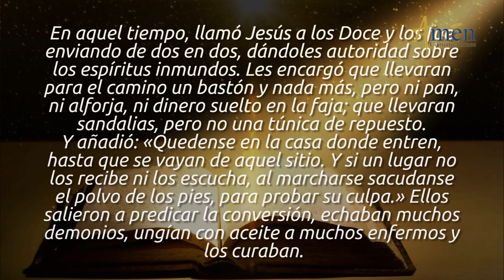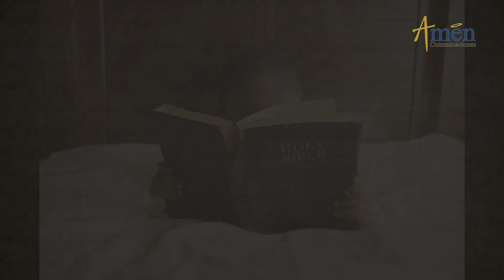Evangelio de Hoy Domingo 15 de Julio 2018 | Padre Carlos Yepes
Vive el Evangelio de hoy. Únete con devoción para reflexionar este domingo 15 de julio de 2018.

SER MISIONERO DE JESÚS ES TENER FUEGO EN EL CORAZÓN.

El evangelio de hoy 15 de julio de 2018 de San Marcos 6, 7-13 es el llamado a ser EVANGELIZADORES, MISIONEROS, DISCÍPULOS de JESÚS, haciéndolo con Amor, fuego en el corazón, unción, confianza y perseverancia.

FRASES CENTRALES DEL EVANGELIO DE HOY:

1. JESÚS llama a los Discípulos de dos en dos.
2. JESÚS les da autoridad sobre los espíritus inmundos.
3. JESÚS les encarga que lleven por el camino solo un bastón y nada más.
4. JESÚS les dice que se queden en la casa donde entren y prediquen.
5. Y si en algún lugar no os recibieren ni os oyeren, salid de allí, y sacudid el polvo.

LA FORMACIÓN EN LA FE TIENE 4 MOMENTOS.

1. El ANUNCIO DEL AMOR SALVADOR DE CRISTO.
- El pecado es superado por el amor salvador de Cristo. “Cristo Resucita”
- Es el anuncio a una nueva vida, es la buena noticia.
- Es motivo de salvación.

2. EL DISCIPULADO.
- Ser Discípulo, es seguir los pasos y enseñanzas de JESÚS.
- Ser Discípulo, es Ir tras JESÚS, escucharlo y guardar sus palabras en el corazón.
- Ser Discípulo, es Crecer, madurar y fortalecernos en la Fe.

3. LA MISIÓN.
- Misión de llevar a otros, el mensaje de DIOS.
- Es el anuncio a proclamar que la vida puede ser distinta.
- Es cumplir la misión encomendada y ser elemento transformador de la historia de los demás.
- Es Comunicar la alegría del Señor a otros.
- Estás llamado a ser sal de la tierra, luz del mundo.

4. LA COMUNIÓN.
- La Comunión es tener una vida fraterna, una vida de hermanos.
- la Comunión es Amarnos unos a otros.

A. Ser MISIONERO (EVANGELIZADOR), es tener una actitud de confianza en DIOS.
B. ES dejar el desaliento y el desánimo, y saberse acompañado(a) de la fuerza de DIOS.
C. Ser MISIONERO (EVANGELIZADOR) es creer y tener presente que el poder de DIOS está contigo. Es tener fuego
en el corazón. Es tener a DIOS ADENTRO.
D. Ser MISIONERO (EVANGELIZADOR) es:
a. PREDICAR con autoridad.
b. IMPULSAR Y PROMOVER la conversión del corazón, el cambio hacia una vida nueva.
c. AYUDAR a las personas a desatar esclavitudes del corazón (egoísmo, resentimiento, ambiciones)
E. ENTEGARSE y ser apoyo para la sanación de los demás.
F. Ser MISIONERO (EVANGELIZADOR) es ir ligero de equipaje.
G. SER MISIONERO (EVANGELIZADOR) es Permanecer en la familias donde te escuchan
H. No entregues las perlas del evangelio donde No las acogen Ni las valoren y sacúdete el polvo.

VIVIR MEJOR ES ANUNCIAR LA PALABRA DE DIOS.